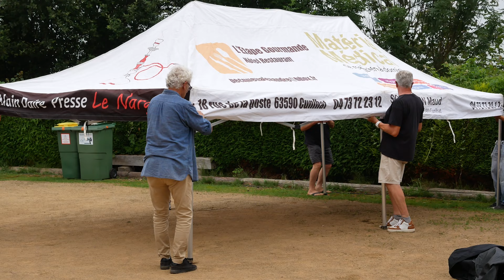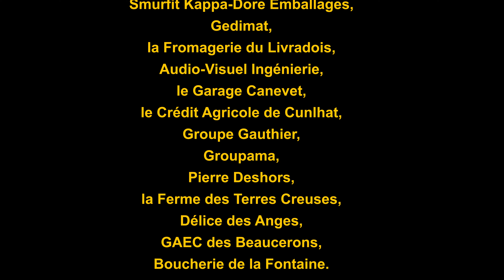Festival Auzel'la Culture 2024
Participations:

Compagnie La Douce -
Les 4 Mousquetaires, épopée pop
Concert Clément
 - Musique en famille
Compagnie Grand Tigre
 - M. O. L. I. E. R. E.

Ensemble BrinTzig
 - Musiques tziganes